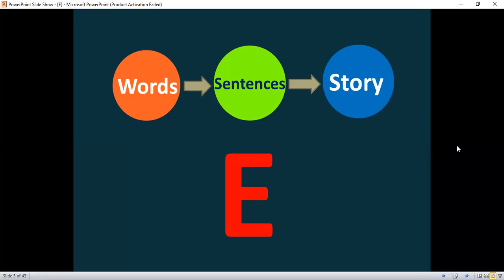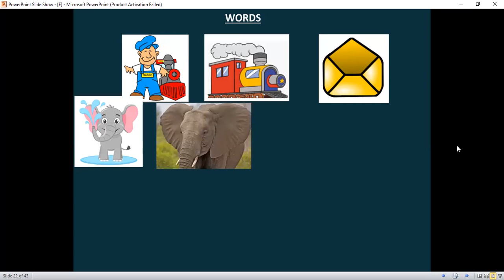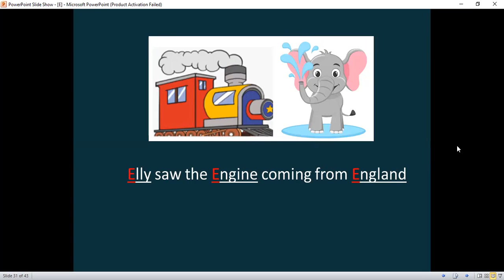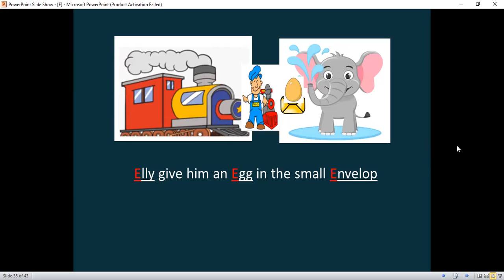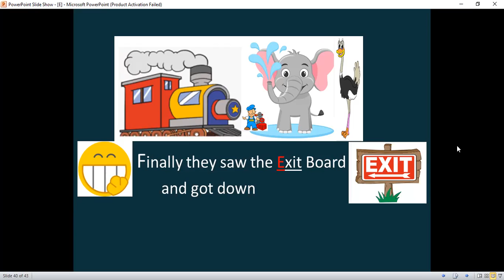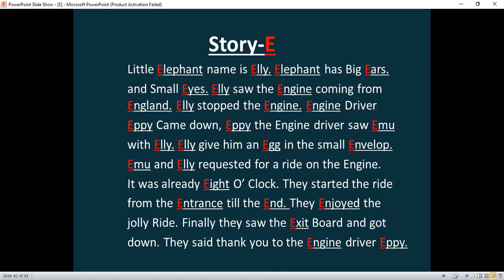Learn English through Words of letter E (Kannada)